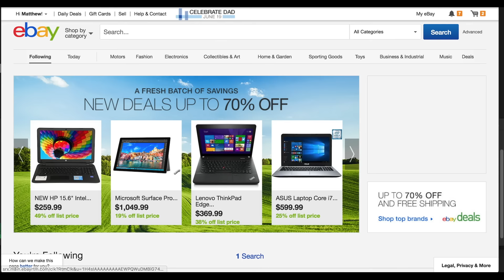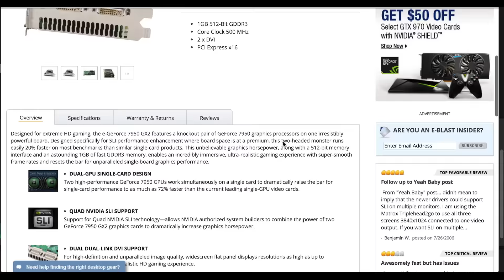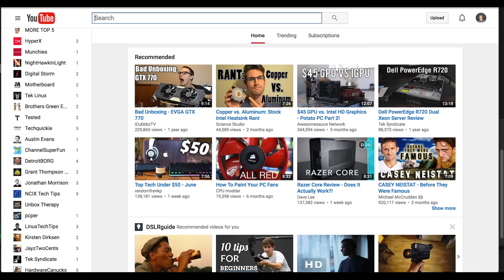Can You Game on a 10 Year Old CPU?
This is just a quick video to test the gaming potential of the qx6700 a 10 year old cpu.

$100 PC Specs/Synopsis:

Started with a dell optiplex 760 prebuilt($50.60 on Ebay) Core 2 Quad Q8200 4gb ddr2 180gb HDD Crappy old amd GPU BTX intel motherboard 305W PSU

I purchased a Sapphire HD 7850 1gb for $50 from hardware swap

Traded the dell PSU, crappy old GPU, and $5 for a raidmax 500w PSU from craigslist.

Cut an extra slot in the back and cut off a chunk of the heatsink to fit the graphics card.

Ended up with a pretty powerful Gaming PC for just over $100
Tray amazon prime for free